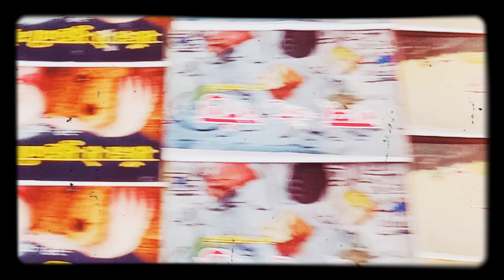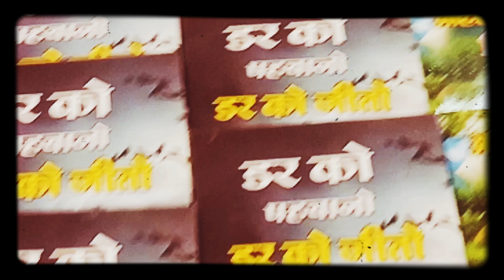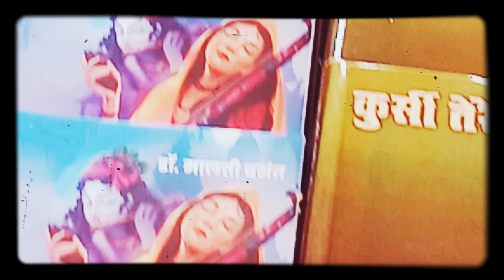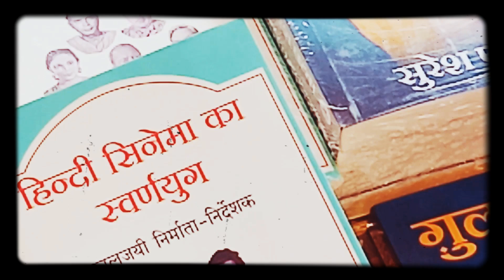भव्या पब्लिकेशन पुस्तक मेला मानस भवन